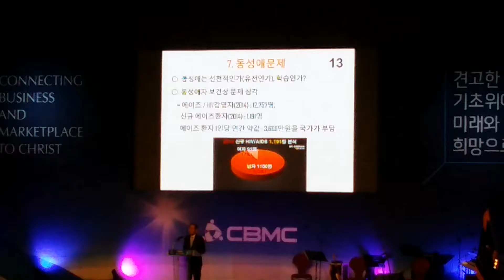김승규전장관 특강3 ICC jeju 컨벤션 cbmc 43차 한국대회 2일째 김성수회장 가족과함께